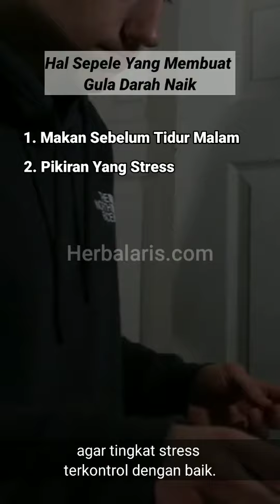hal sepele yang buat gula darah naik